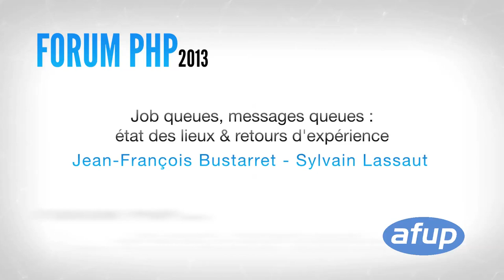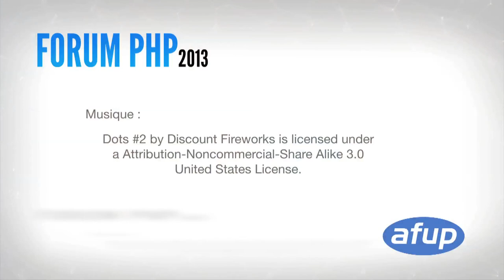Job queues, messages queues : état des lieux & retours d'expérience - Forum PHP 2013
Jean-François Bustarret, Sylvain Lassaut

Lorsqu'on construit un site à forte charge, lorsqu'on met en place des interactions avec différents modules hétérogènes, on s'aperçoit assez vite qu'il est intéressant (indispensable ?) de pouvoir déléguer des jobs ou envoyer des messages d'un processus (ex: une page web) vers un worker séparé tournant potentiellement sur un autre serveur. S'il existe des solutions généralistes permettant de résoudre la plupart des problèmes au prix d'une certaine complexité (ex: RabbitMQ), il existe aussi des solutions plus spécialisées, qu'elles soient optimisées pour la diffusion de messages (ex: Kafka), de jobs (ex: Kestrel, Beanstalk, NSQ), le RPC (ex: Gearman), le stream processing (ex: Storm), voire des librairies bas niveau dédiées (ex: 0MQ). La présentation sera l'occasion de présenter les forces et faiblesses de chaque outil et d'apporter des retours d'expérience sur certains d'entre eux.